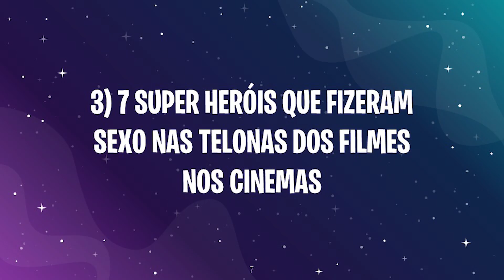7 SUPER HERÓIS QUE NÃO PODEM FAZER SEXO SE EXISTISSEM NA VIDA REAL (LISTA, BIOGRAFIA)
Super-heróis estão presentes no imaginário ocidental há um bom tempo. A ideia de ser especial e fazer coisas que ninguém mais consegue é tentadora e está presente nos sonhos de todo mundo que cresceu acompanhando a vida dos heróis clássicos da Marvel e da DC Comics. Não há uma pessoa que nunca tenha desejado ter a habilidade de voltar no tempo para impedir que algo trágico acontecesse, ou poder voar a uma velocidade incrível, ficar invisível, ter super força, escalar paredes, respirar debaixo da água, ler mentes, soltar raios pelas mãos… qualquer habilidade já seria incrível. Mas não são só grandes responsabilidades que vem com grandes poderes; também há algumas limitações que podem vir de bônus. E uma dessas limitações pode incomodar muita gente. Já pensou ter super-força, poder voar, disparar raios pelas mãos e não poder fazer sexo?

Episódio 3 - 7 SUPER HERÓIS QUE FIZERAM SEXO NAS TELONAS DOS FILMES NOS CINEMAS (MARVEL E DC)

Episódio 4 -  7 SUPER HERÓIS QUE NÃO PODEM FAZER SEXO SE EXISTISSEM NA VIDA REAL

Geeks vamos nos aventurar nessa Episódio 3 dessa MINI SÉRIE APIMENTADA no Berço Geek e conversar nos comentários ! Vamos juntos.

O maior acervo de conteúdo sobre Vendas Online, Gestão de Tráfego, Anúncios Online, Marketing Digital, Ecommerce, Transformação Digital e Negócios do Brasil

-► Plano ANUAL + Bônus Consultoria de 30 min para crescer seu negócio - por apenas 12X de R$79,90

Parece ser algo tão básico, tão trivial, mas para muitos heróis, é algo simplesmente impossível – ou, no mínimo, arriscado. Se você é um herói, não vai querer arriscar a vida de sua pessoa amada, não é verdade? Veja 7 SUPER HERÓIS QUE NÃO PODEM FAZER SEXO SE EXISTISSEM NA VIDA REAL.

1. Hulk Verde Clássico
Bom… o Hulk é um caso mais complicado. Todo mundo conhece o herói da Marvel, criado por Stan Lee em 1962, né? Então vamos pular as apresentações e ir ao problema. Bruce Banner tem um sério problema para controlar o temperamento. Você sabe. Isto deixa as coisas um pouco arriscadas na hora de o herói ter um momento mais romântico. No filme de 2008, com Edward Norton no papel principal, Bruce e a doutora Betty Ross até tentam, mas os batimentos cardíacos do herói aceleram e ele tem que parar abruptamente para que algo terrível não aconteça.

2. Ciborgue
O herói da DC Comics, que você provavelmente conhece da animação dos Jovens Titans, por motivos bastante parecidos ao Deathlok, também não pode fazer sexo. Victor Stone, na versão mais recente dos Novos 52, era um estudante comum que se viu acidentalmente no meio de um acidente catastrófico. O laboratório S.T.A.R., onde seu pai trabalhava, foi cenário de uma explosão que destruiu o corpo de Victor.

3. Capitão Átomo
O herói da DC Comics criado em 1960 costumava ser um funcionário militar como qualquer outro, até ser pego por um experimento científico e ser “atomizado”. O herói é capaz de disparar poderosas rajadas de energia quântica, tem invulnerabilidade graças à pele metálica, manipulação do campo de energia, pode voar e possuí super-força. É quase um Dr. Manhattan (Watchmen), mas sem o sexo.

4. Homem-Negativo

🏆 Videos relacionados ao vídeo 7 SUPER HERÓIS DA MARVEL QUE FAZEM SEXO (LISTA, BIOGRAFIA: